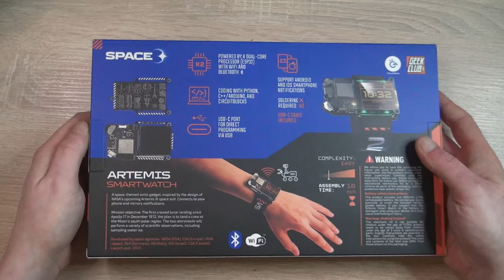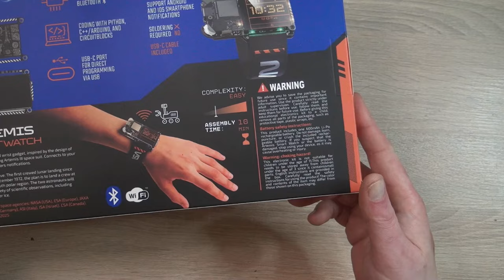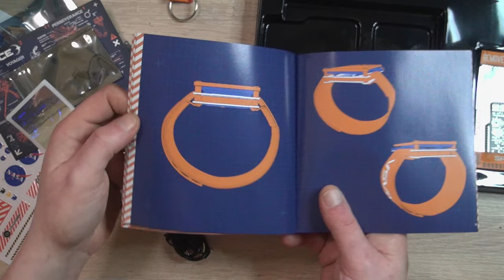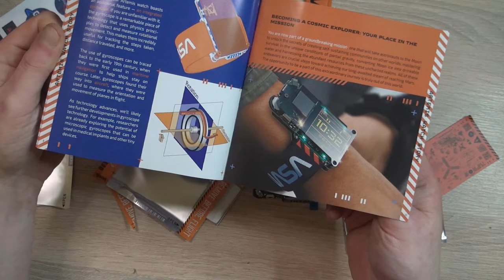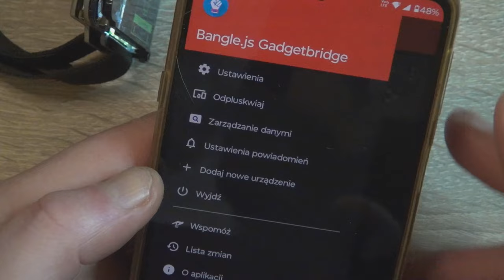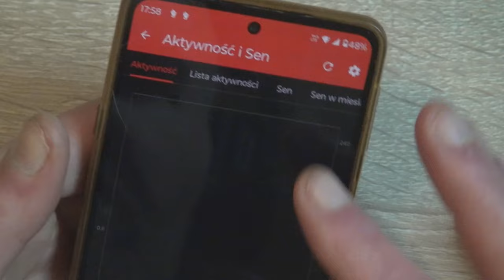WŁASNY PiP Boy z Fallout? Artemis Smartwatch NASA inspired Geek Club i Crcuit Mess DIY Robotyka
Dziś zaprezentuję kozacki gadget dla młodych geeków ale nie tylko dla nich. Artemis smartwatch to smart zegarek inspirowany misjami kosmicznymi agencji lotów kosmicznych NASA. Połączenie z smartfonem Android / IOS, możliwość parowania z łazikiem SPACE ROVER i wiele innych :)
Gadget przeznaczony dla użytkowników od lat 9
Dziękuje firmom @GeeekClub oraz @circuitmess za udostępnienie sprzętu do testów